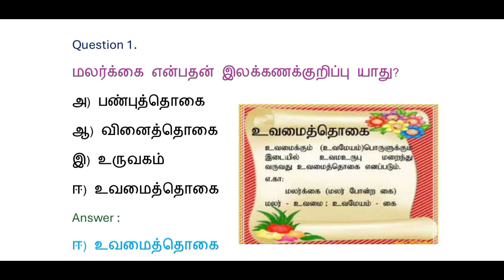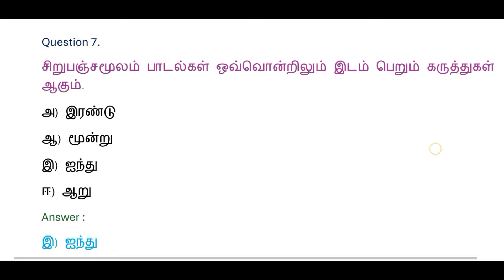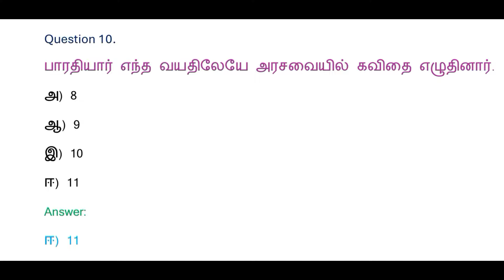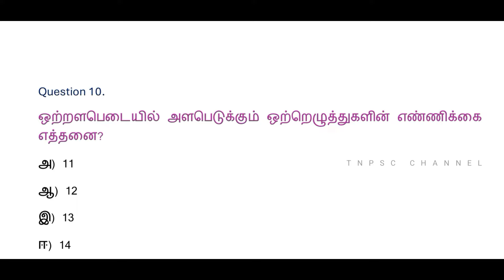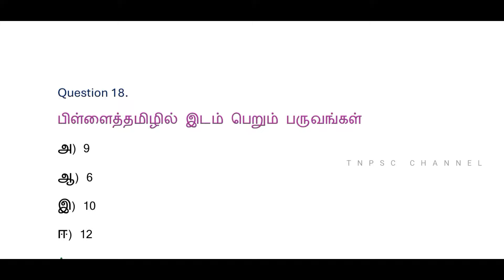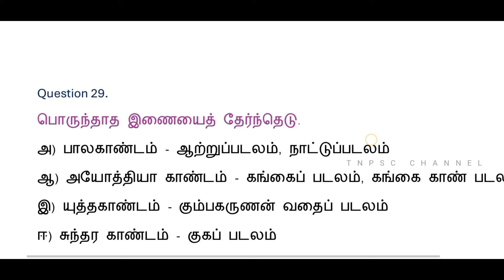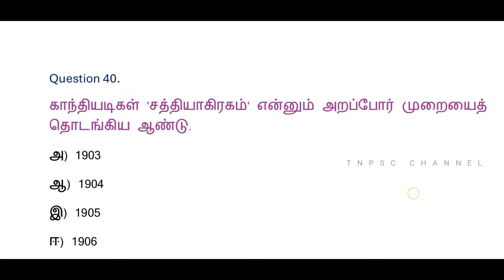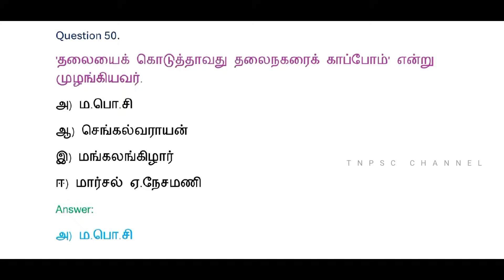MHC exam in 2024 | tnpsc group 2 exam in 2024 | vao | tnpsc model question and answer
MHC exam in 2024 | tnpsc group 2 exam in 2024 | vao | tnpsc model question and answer | tnpsc shorts questions
Group 2 | group 2a
tnpsc group 4 exam in 2024 | vao | tnpsc model question and answer | tnpsc shorts questions | tnpsc channel question and answer | tnpsc shorts videos | tnpsc government exam  | tnpsc questions and answers

TNPSC CHANNEL SHORTS